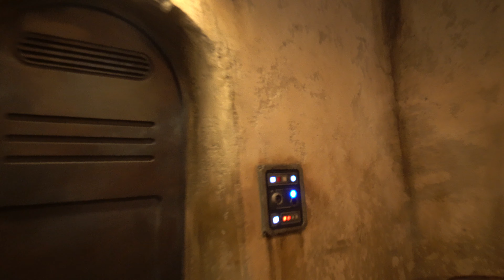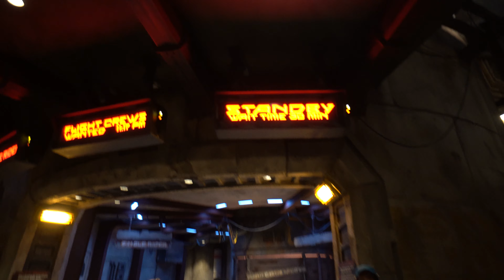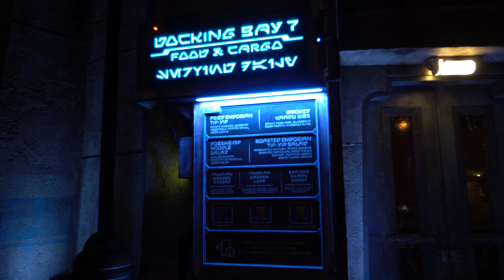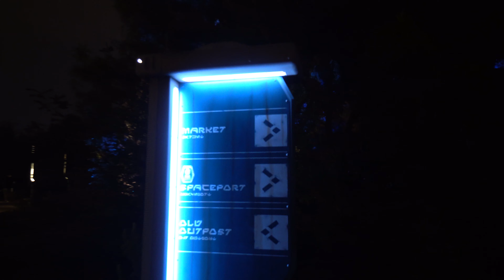Star Wars: Galaxy's Edge at Night, Walk Through, Disneyland,Ca., 6-26-19, in 4K with new camera tech